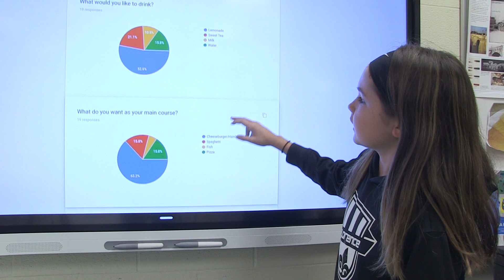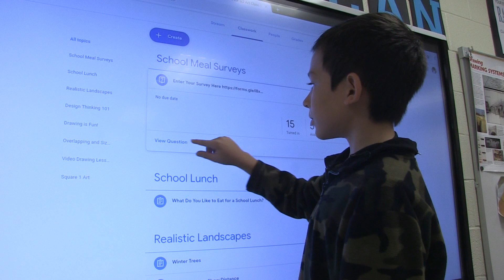Design Thinking Institute | Program Highlight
Sharri Duncan talks about The Design Thinking Institute at Moore Intermediate School and how it is the foundation of their STEAM program.